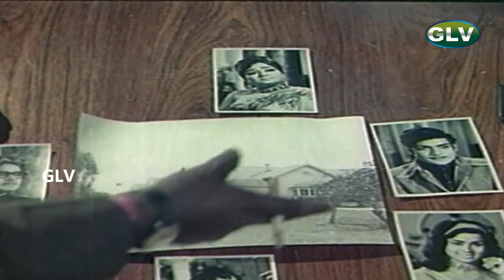Old Classic Movie | Veetuku Oru Pillai | Part 4 | Jaishankar, Usha Nandhini, Nagesh | Full HD Video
Director : Kanaka Subramanyam
Starring : Jaishankar, Usha Nandhini, Nagesh